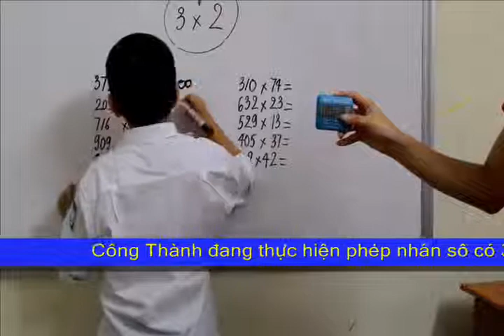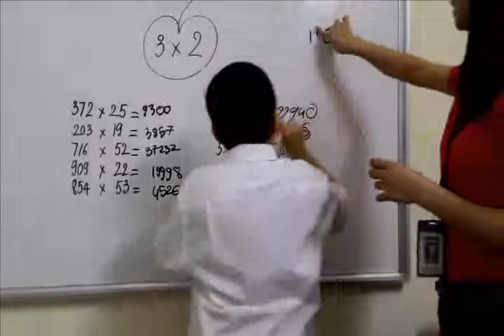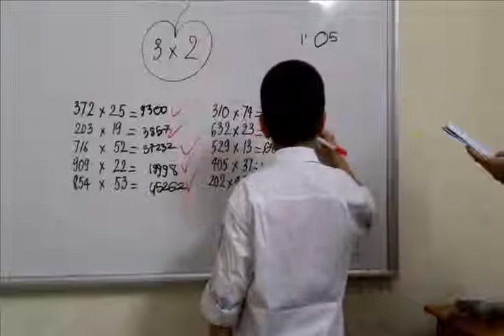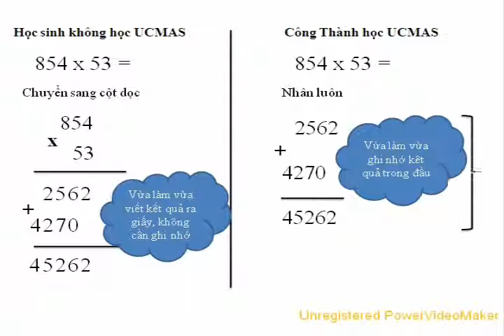3 Ucmas Hang Chuoi Nhan sieu nhanh